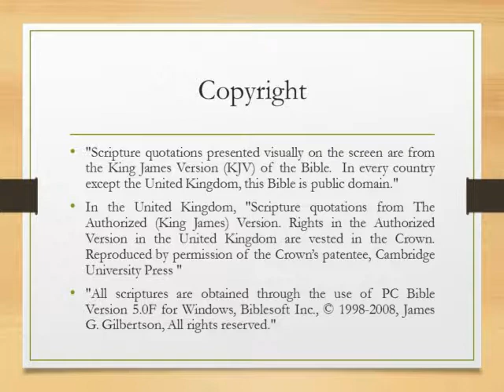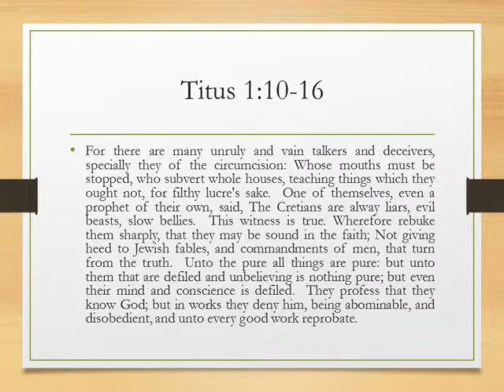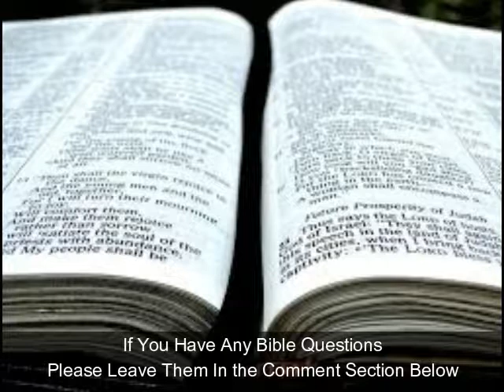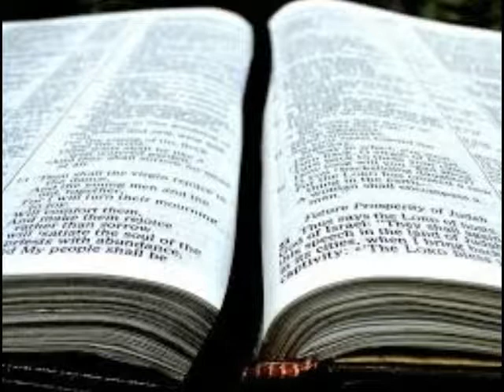Searching the Scriptures: Lesson 12: Titus 1:10-16: People An Elder Has To Face (S10E30)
A Study of the Book of Titus
Lesson 12: Titus 1:10-16
People An Elder Has To Face